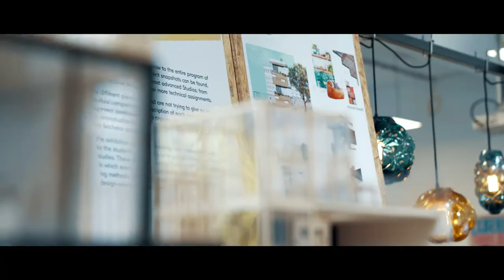Jan Fischer about Berlin International University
Enjoy the short talk of our Interior Design student about how studying at Berlin International is like!